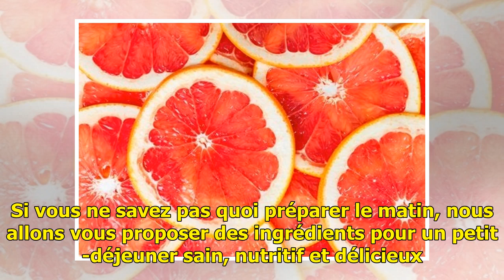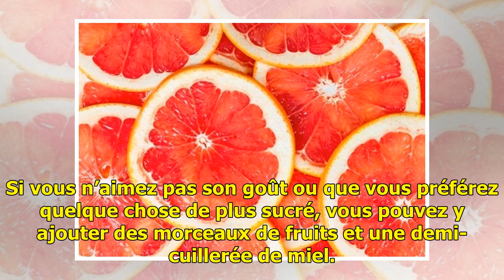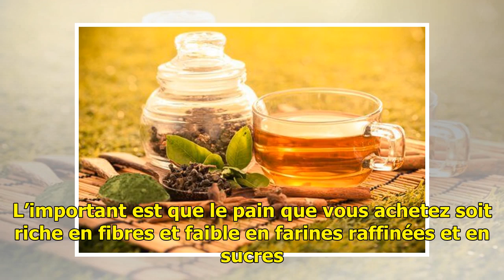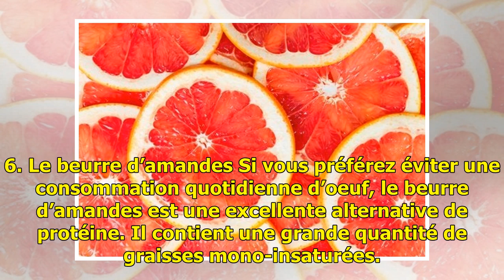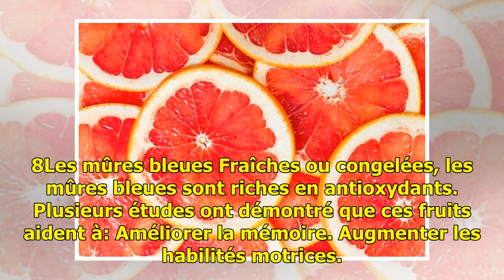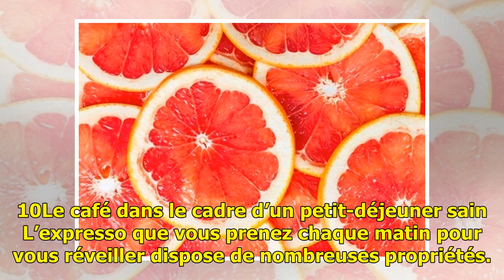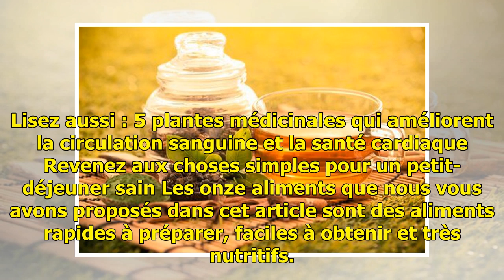11 ingrédients pour un petit-déjeuner sain — Améliore ta Santé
11 ingrédients pour un petit-déjeuner sain — Améliore ta Santé